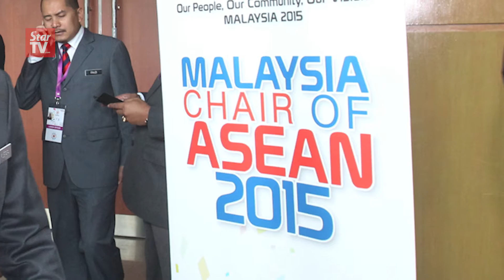Asean community on the right track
Economic ministers from the Asean bloc gather in Malaysia to discuss about the establishment of the Asean Economic Community.